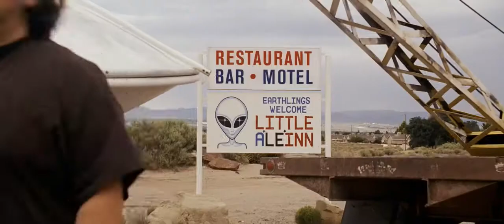Paul trailer [HD]